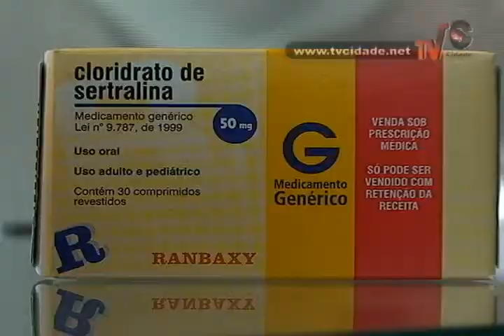Medicamentos terão seus preços reduzidos em 2010 - Matéria Cidade Notícias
Medicamentos terão seus preços reduzidos em 2010

Reportagem: Oliveira Junior
Imagens: Odair Silva
Edição: Evandro Ribeiro